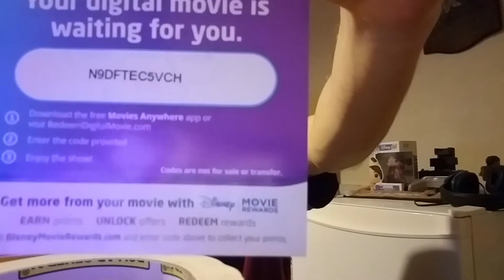Movie giveaway codes